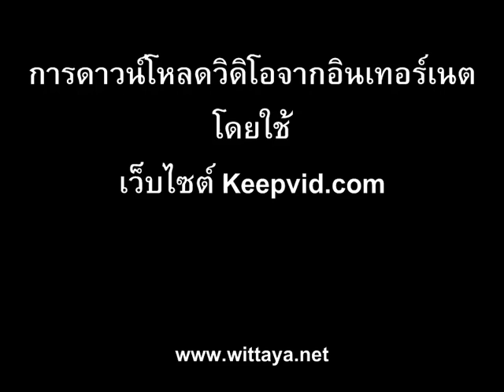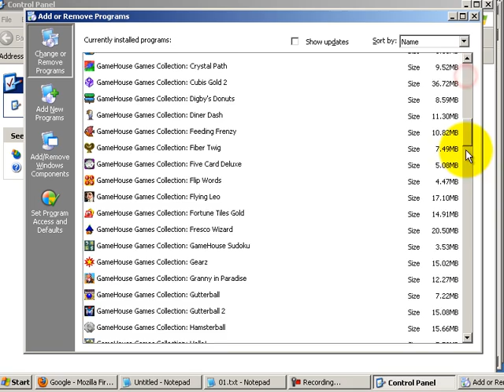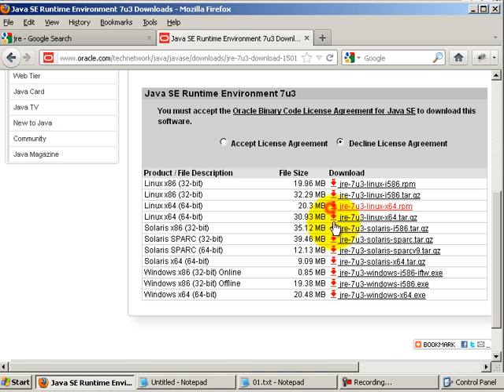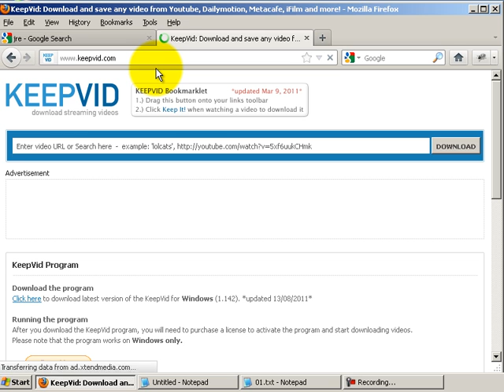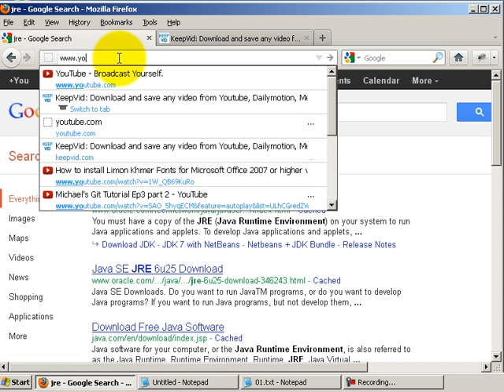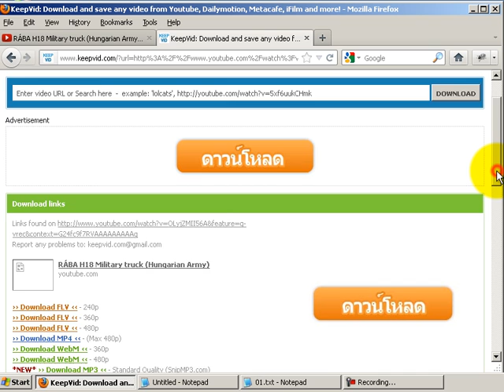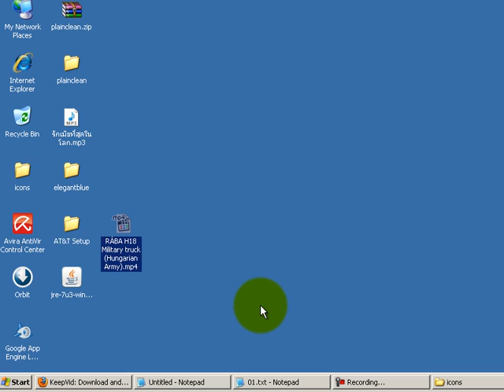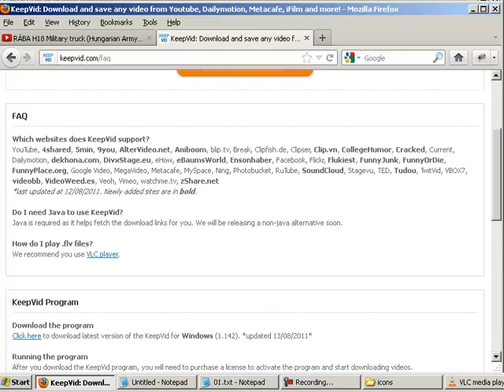การใช้งาน Keepvid.com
วิดิโอนำเสนอวิธีการดาวน์โหลดวิดิโอจาก youtube.com(และเว็บอื่น) โดยใช้ keepvid.com  ช่วยในการดาวน์โหลด